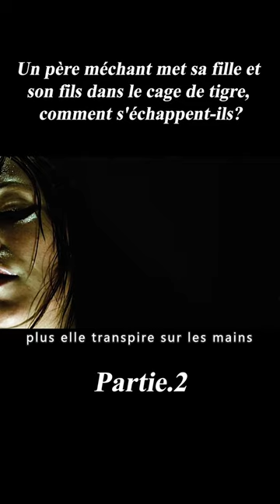Un père méchant met sa fille et son fils dans le cage de tigre, comment s'échappent-ils?